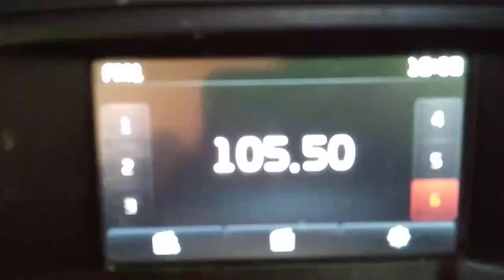fm dx troposcatter mr3 tokaj